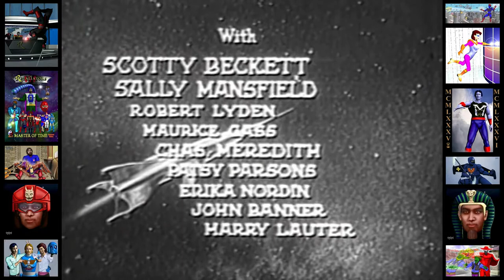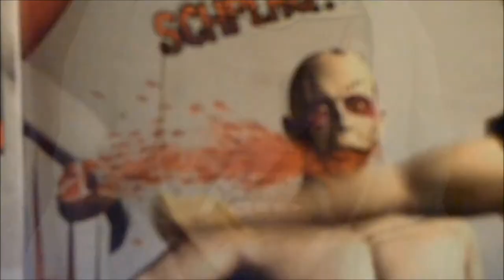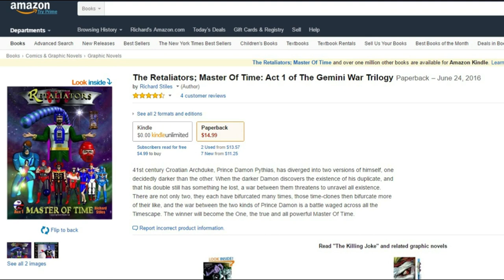Rocky Jones, Space Ranger; Movie #2: The Gypsy Moon